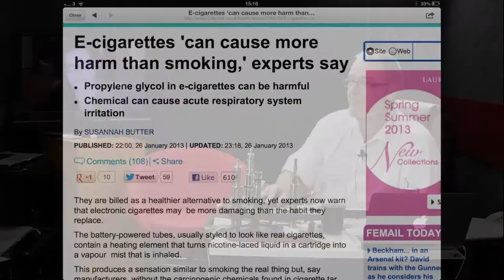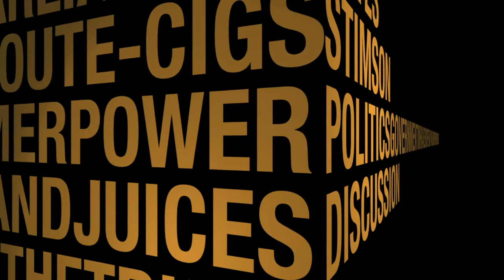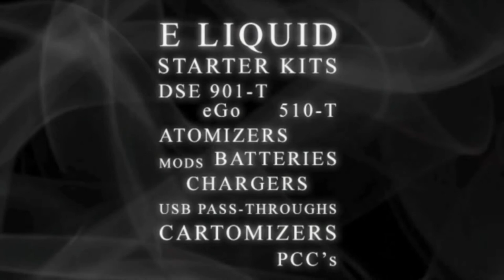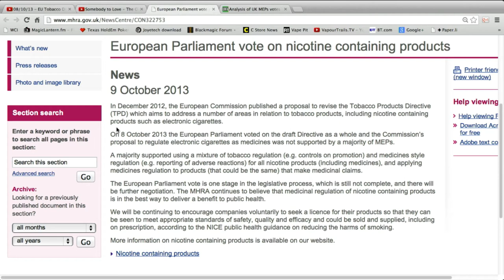VT Talk 09-10 - More on 170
Join Sav and Dave as they run through what Amendment 170 means for vapers, and giggle as Dave loses his internet halfway through